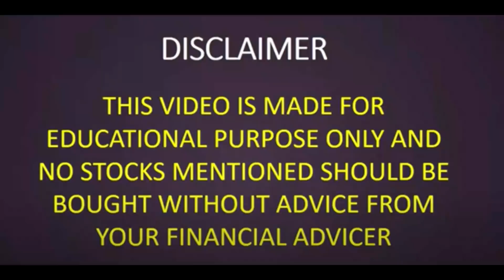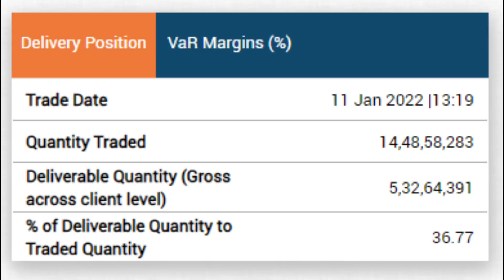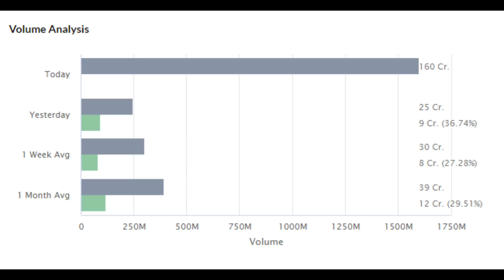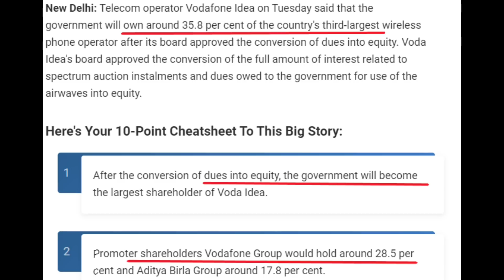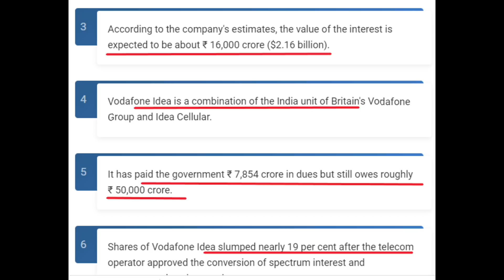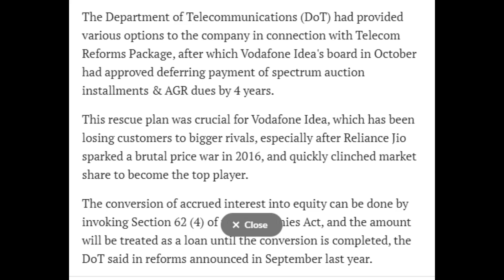vodafone idea share latest news l vodafone idea share l vodafone idea l idea vodafone share news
Live BSE/NSE